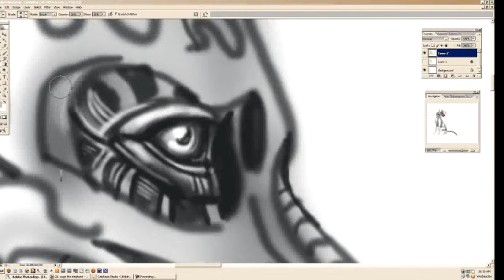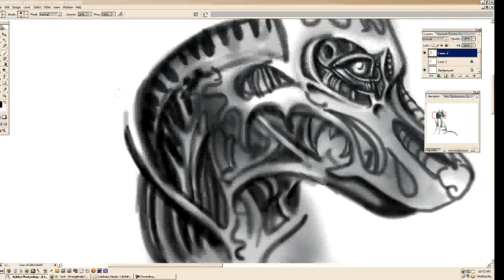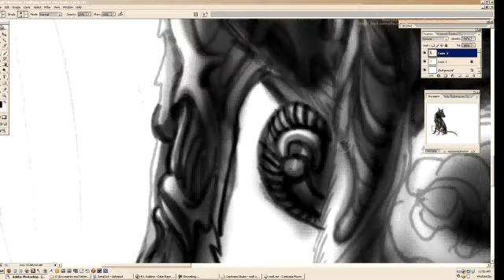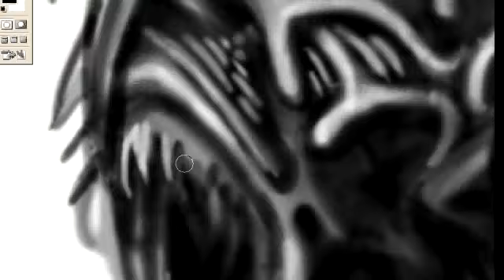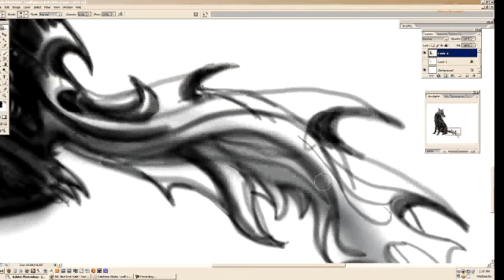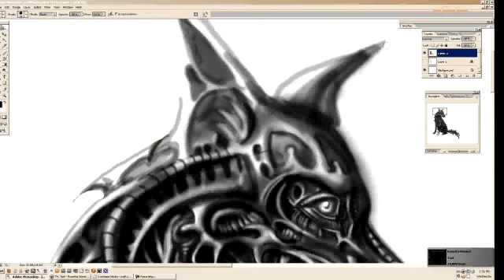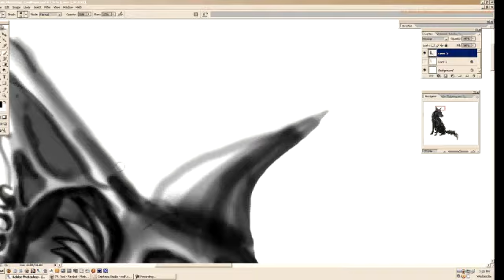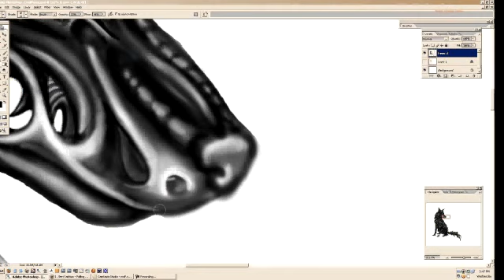Bio Mechanical Tutorial: Delilah Lapse